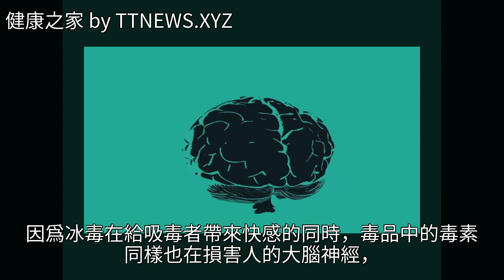吸食冰毒後出現一堆“精神病”，還有救嗎？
吸食冰毒後出現一堆“精神病”，還有救嗎？吸食冰毒後出現一堆“精神病”，還有救嗎？毒品 康復治療 藥品 幻聽 健康